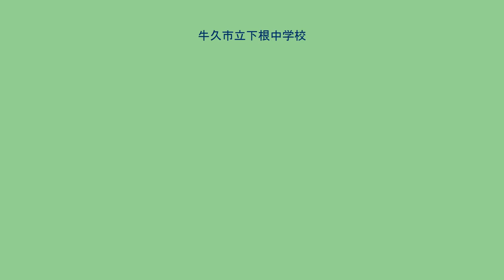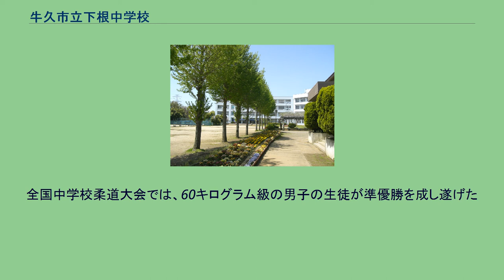牛久市立下根中学校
牛久市立下根中学校（うしくしりつしもねちゅうがっこう）は、茨城県牛久市にある公立中学校。
下根中は「学び合い」という授業を行なっており、2015年にはイギリスのケンブリッジ大学の学術誌に、下根中の学び合いが掲載された。
共に学び共に育つ楽しさを実感できる学校 生徒会を主体とした「互いに支え合う集団活動」をSHIMONE絆プロジェクトと名付け、下のスローガンの元、様々な活動に取り組んでいる 「生徒が主役の下根中〜世界一幸せな学校を目指して〜 」 活動内容は以下の3つに分けられる。
下根中学校の体育祭は鳳凰団、青龍団、猛虎団の3団に別れて行う。
学年での徒競走、障害走や、学年での団体競技、応援合戦や団から選抜した生徒で行う、団対抗リレーなどを行う。
総合得点が1番高かった団に優勝旗、トロフィー、賞状が授与される。
そして応援が1番良かった団に、応援の部優勝のトロフィーと賞状が授与される。
下根中学校の華秋祭は、2日に分けて行う。
1日目は、吹奏楽部の演奏、演劇部の劇、有志での発表(ダンス、コント等)を行う。
2日目は、全クラスによる合唱コンクールが行われる。
各学年それぞれ1クラスに金賞、銀賞、銅賞が送られる。
また、金賞を受賞した3クラスの内1クラスに最優秀賞が送られる。
学年で課題曲と自由曲に1名ずつ、優秀指揮者賞と優秀伴奏者賞が送られる。
2017年の総体では、サッカー、男子テニス、男子バスケットボール、男女卓球、女子バレーボール、男女剣道の各部が市総体で優勝し、市総合体育大会9連覇を果たした。
全国中学校柔道大会では、60キログラム級の男子の生徒が準優勝を成し遂げた